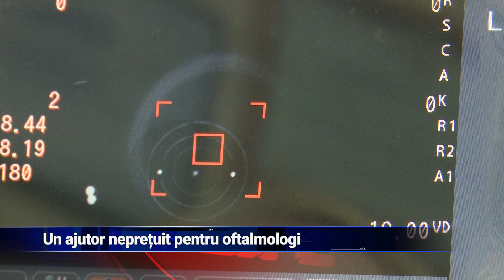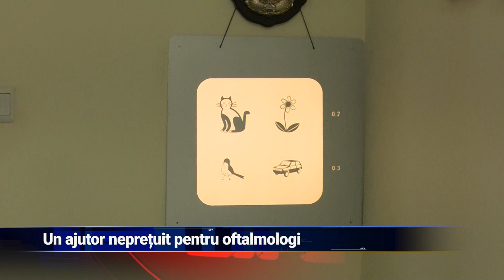Un ajutor neprețuit pentru oftalmologi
Tehnologia continuă să evolueze și în timp. În majoritatea cazurilor, dispozitivele electronice, deși performante, pot afecta vederea dacă sunt utilizate în exces. Însă, din fericire, oftalmologii sunt ajutați de aparatură tot mai performantă și de medicamentele revoluționare.